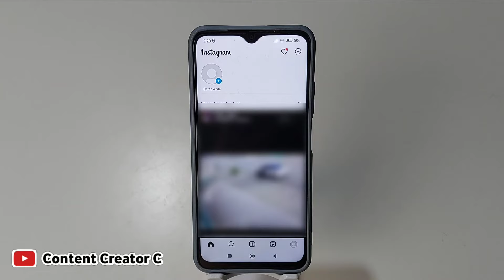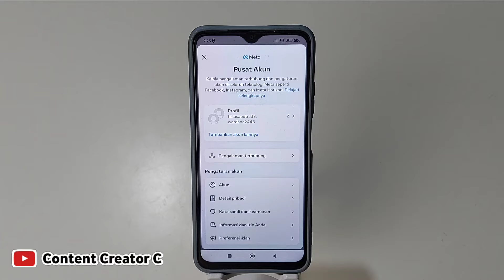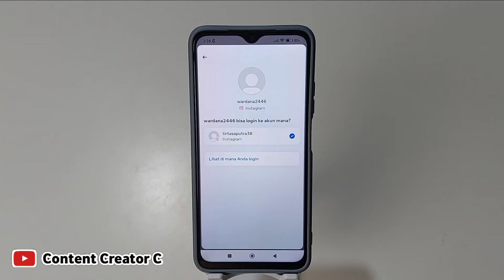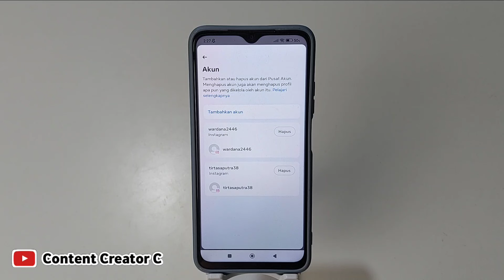Cara mengaktifkan Login lintas Akun instagram